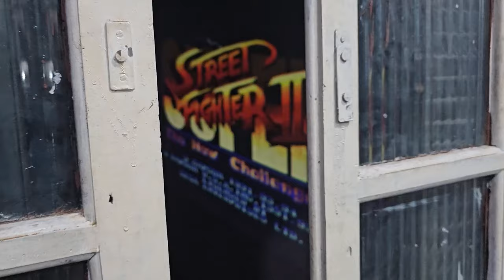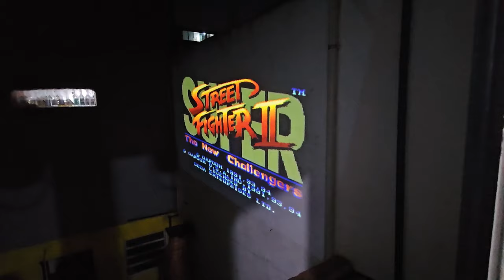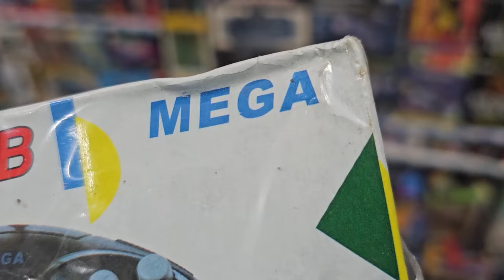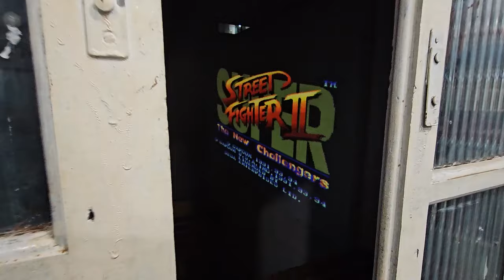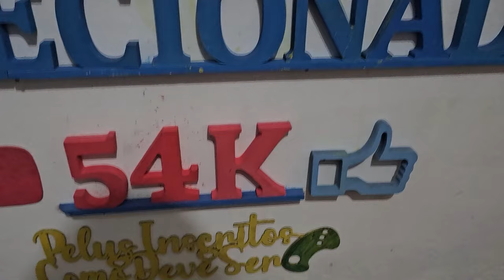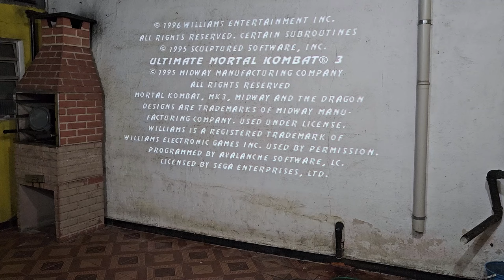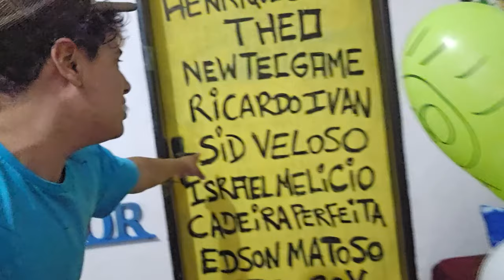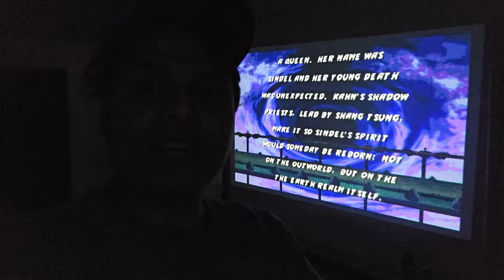Jogando Video Game Normalmente Como Pessoas Comuns 66 PROJETOR !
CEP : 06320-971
DIEGO RAMIRES !

🟣 PSN e LIVE: UColecionador
⭕ Skype: UColecionador2
🟣 YouTube Canal: UColecionador !